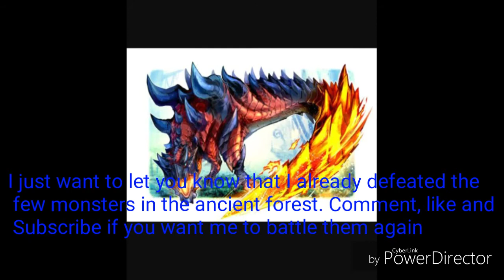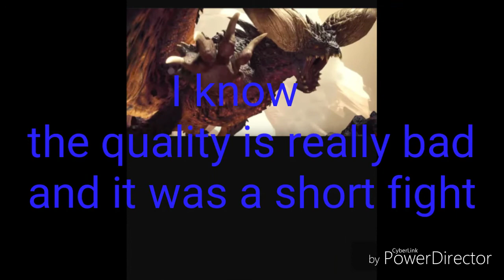Monster Hunter world The Fedora Rex King vs Nergigante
Nergigante vs The Fedora Rex King
App used to edit my videos: